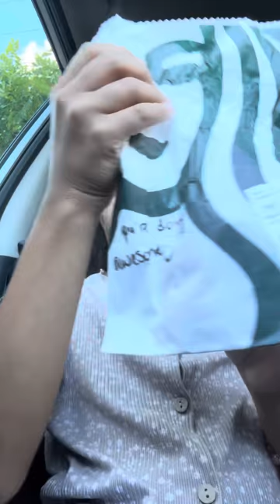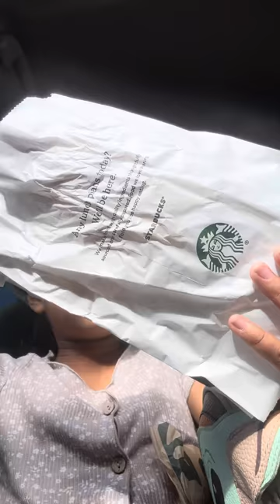I got it